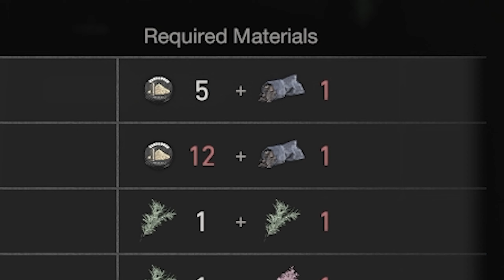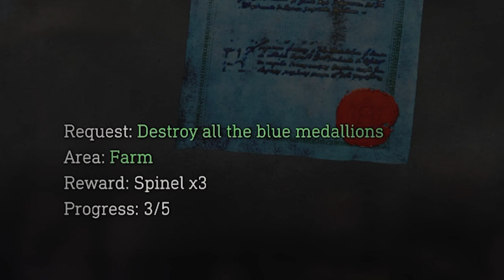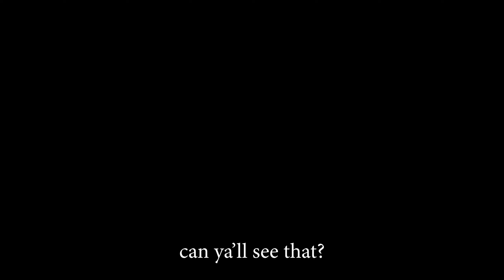RE 4 REMAKE | HARDCORE IS TOO EASY?... (Chapter 1)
Resident Evil 4 Remake on hardcore is wild but kinda easy... I think.